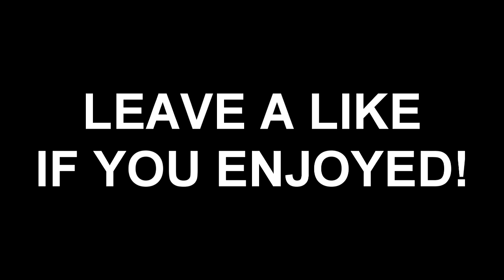RIP THE FELLAS...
rip the fellas... leave a like for more videos with nudah and crude if we can get them to get on once in a while!